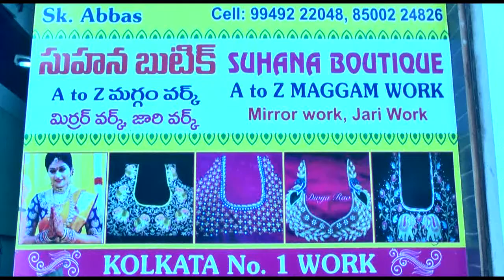suhan magam work add awwam news